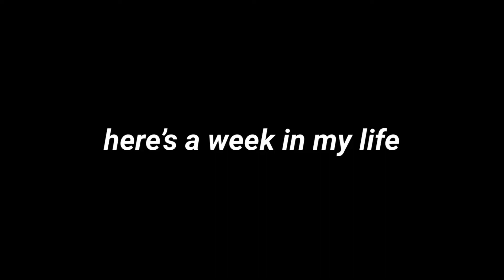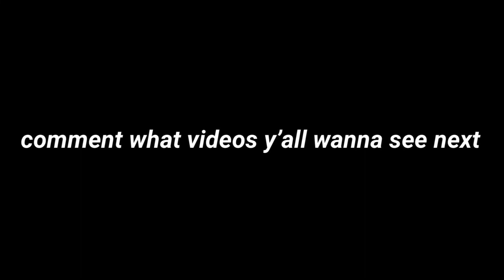a week in my life: homecoming edition + homecoming vlog🕺🏻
It’s a little late but here it isss…

This is how my homecoming week went + my homecoming dance, i had alotta fun!🕺🏻

FAQ’s🦋

age: 15
grade: sophomore
camera: g7x mark ii & iphone 11
editing: vita

FOR ME